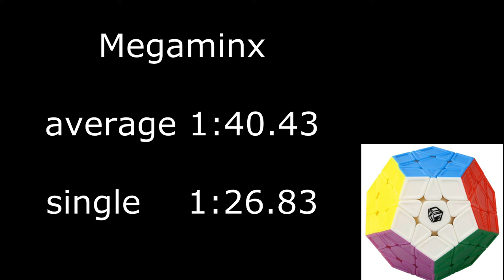Megaminx average 1:40.43; single 1:26.83 (official solves)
Немного обновил среднее время по мегаминксу на чемпионате HSE Open 2018 в Москве
Мегаминкс   X-Man Galaxy